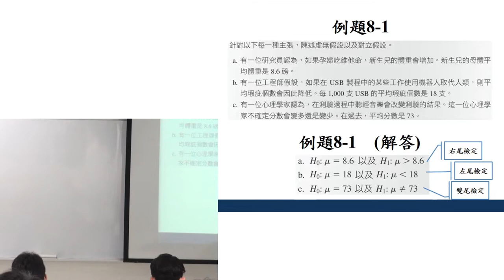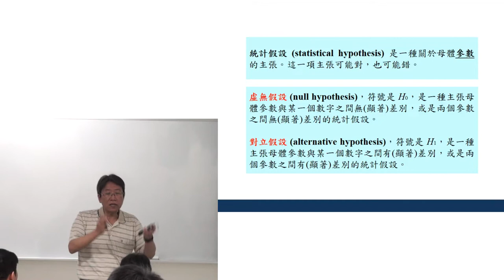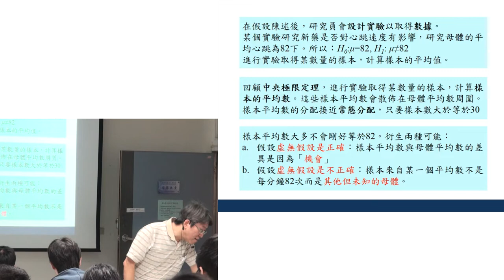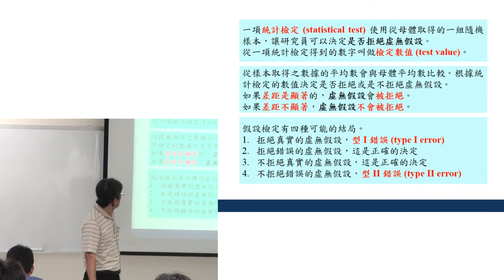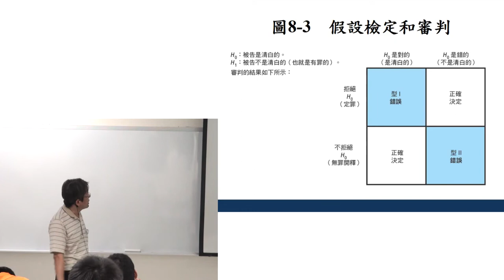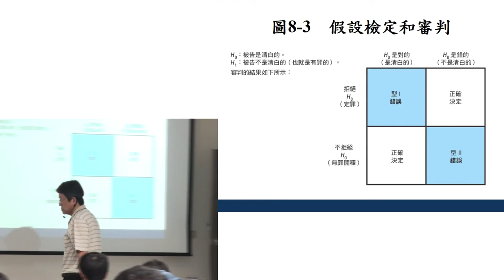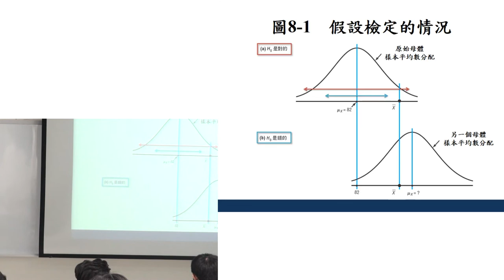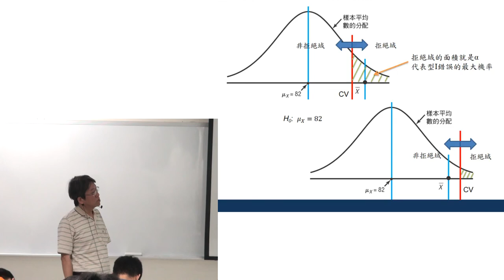機率與統計105 20170504 2